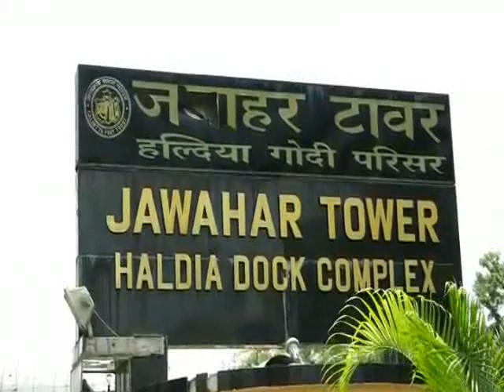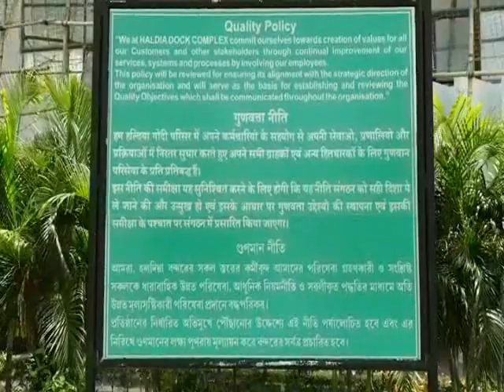HALDIA PORT PROBLEM 16 05 19 SAMIR MAITY